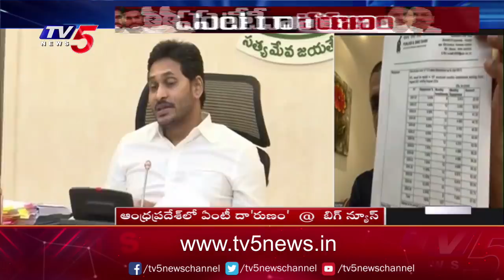పయ్యావుల కేశవ్ ఇంటర్వ్యూ | Big News With Murthy | TV5 News Digital